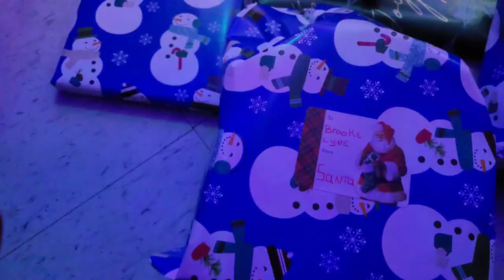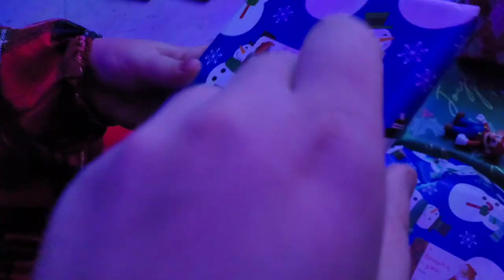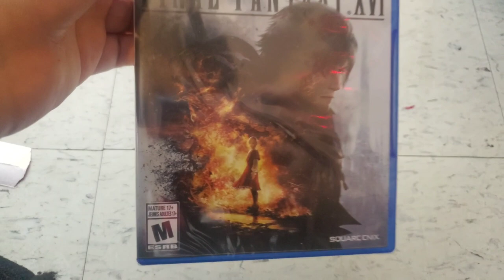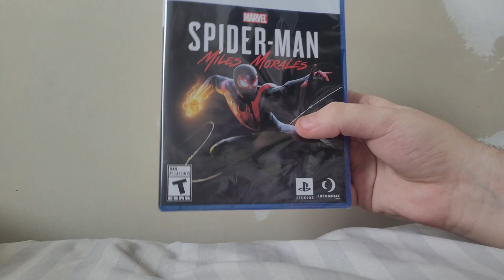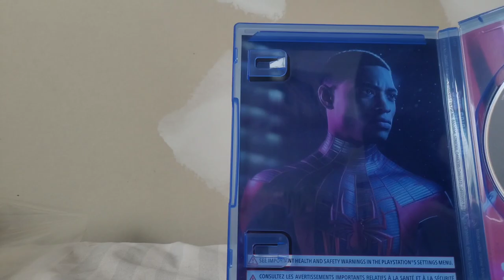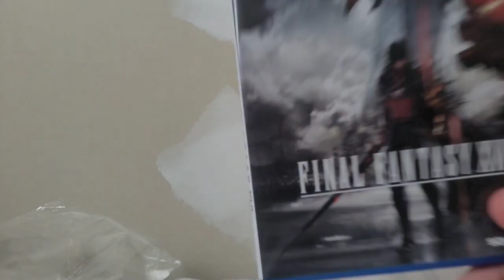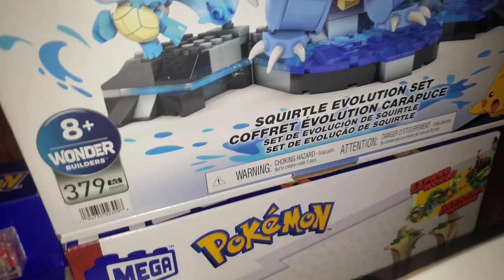A JeysArcade Christmas 2023 | JeysArcade Vlog 18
In this video It's A JeysArcade Christmas 2023 | JeysArcade Vlog 16

What did you get for Christmas?? Let Me Know Down Below!

Roblox: @JeffLaggYT